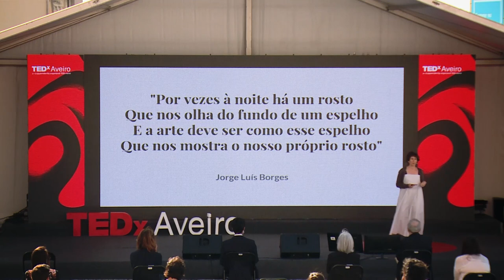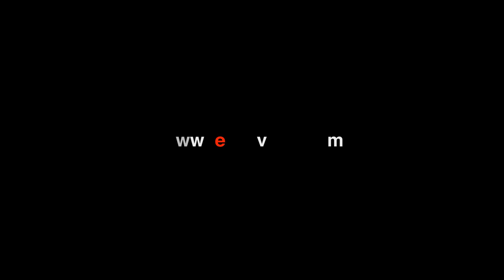Artistas: esses grandes intermitentes | Inês Barahona | TEDxAveiro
Inês Barahona nasceu em Lisboa, é licenciada em Filosofia e Mestre em Estética e Filosofia da Arte, pela Faculdade de Letras da Universidade de Lisboa. Começou a sua vida profissional no mundo da investigação académica e da escrita. Atualmente, desenvolve trabalho na área da dramaturgia e criação, conceção e realização de oficinas destinadas ao público escolar e familiar, a par de trabalho regular na State of Play, empresa de comunicação estratégica e produção de conteúdos.
Inês interessa-se por projetos de arte comunitária, porque gosta de se aproximar das pessoas e traz-nos o espelho para nós próprio que é a arte. Passa pelas vidas repetitivas que levamos e pelo vício que, mesmo sem sabermos, o nosso cérebro tem face à novidade. Explora connosco, através de várias histórias, como a arte, o tal espelho para nós próprios, distingue a vida da morte. Inês Barahona, Mestre em Estética e Filosofia da Arte, desenvolve trabalho na área da dramaturgia e criação, concepção e realização de oficinas destinadas ao público escolar e familiar, a par de trabalho regular na State of Play, empresa de comunicação estratégica e produção de conteúdos. Interessa-se por projectos de arte comunitária, porque gosta de se aproximar das pessoas. This talk was given at a TEDx event using the TED conference format but independently organized by a local community.